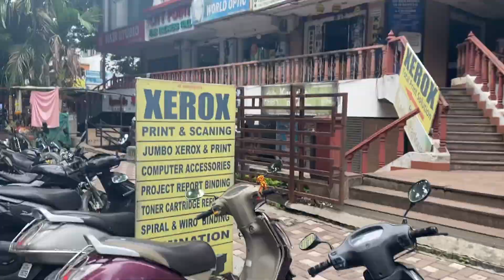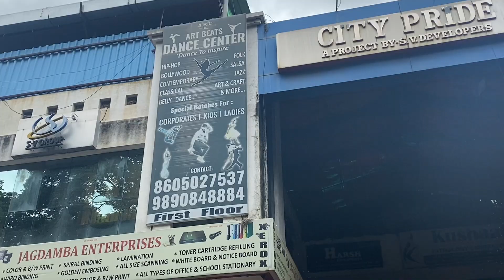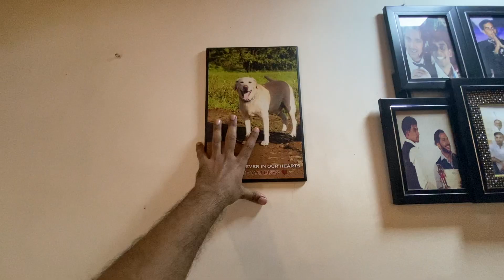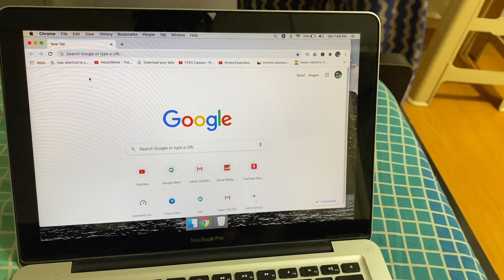Life in a Day| Life of an Artist during the covid pandemic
Hi
I am an Artist, a Dance teacher, choreographer
Suffering from avascular necrosis(a bone related disease) for the past 13 years. with all these odds have been teaching people how to dance for the past 12 years. as we all know how hard life gets for an artist for living during such pandemic. After facing all those hard times everyday here I am sharing my day with a positive note. Cheers